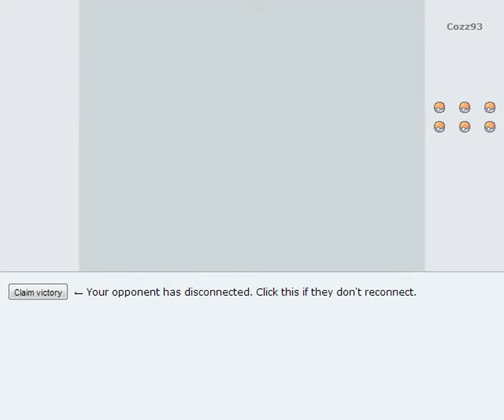Pokemon Showdown ou: Weird team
a very odd team